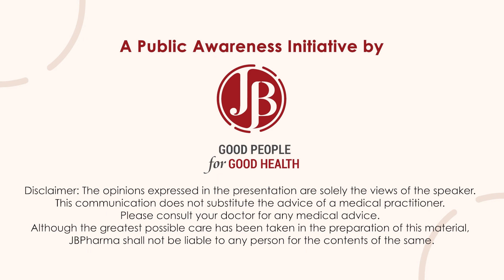Dr Akash Ranka, Diagnosis of kidney disease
Dr Akash Ranka, explains the need for annual routine health checkups & early detection benefits of CKD.